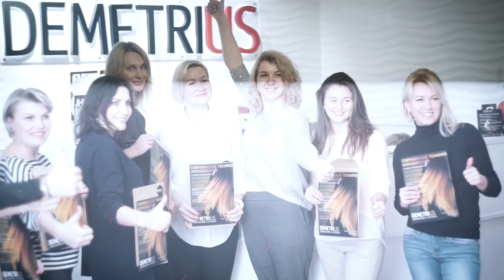Счастье быть колористом 😍 Школа Demetrius | Отзыв о техники окрашивания волос | Довольный клиент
Счастье быть колористом 😍

DEMETRIUS Школа концептуальной стрижки (с)
Узнать и записаться на обучение: